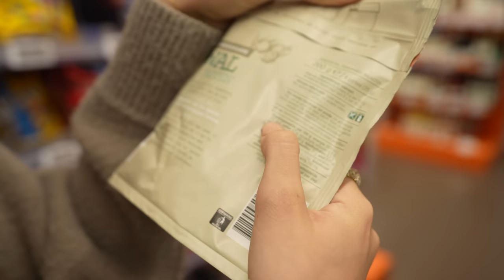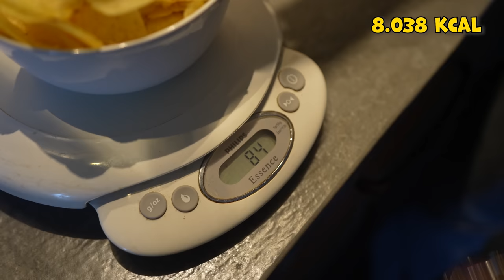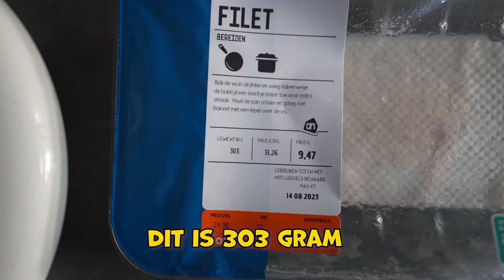20.000 CALORIËN ETEN BINNEN 24 UUR!🍔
In deze video eten wij binnen 24 uur samen 20.000 calorieën. Dat betekent dat we per persoon 10.000 calorieën moeten eten en dat is heel veel eten! Denk jij dat het ons gaat lukken? Laat het alvast in de comments weten!😨😏